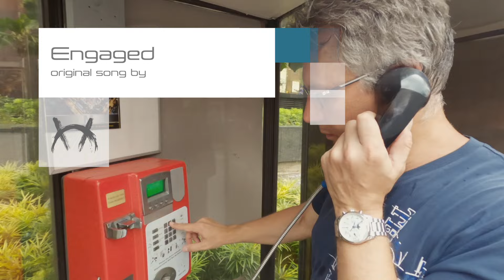Engaged - Original Song (Music Video)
Official music video of Slava Tikhonov's "Engaged"

Engaged
Music/Lyrics by Slava Tikhonov

[Verse 1:]
I would often call you late when I was feeling down
You have always been my mate when I need you around
Now anytime I try to reach you all I get is beeps
I know you're there, it's giving me the creeps.

[Verse 2:]
You have always been my girl, but not the only one
I know you wanted something more and now you got it done
Now that you decided that it's time to tie the knot
Don't blame you honey, go ahead, why not?

[Chorus:]
Leaving to new life (It's too late now)
Leaving me behind (You're engaged now)
Too much for my brain (Speak now or forever hold your peace)
Driving me insane (Forever and ever, amen!)

[Verse 3:]
I loved our dirty games, but never stayed the night
I would would do it all again, but now I have no right.
You will be respected woman, volunteer for church
Conduct econometrical research